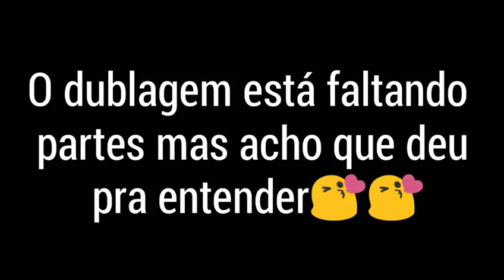Amor Proibido - Firdevs dá um tapa em Katia [Dublado] Sem Cortes | Inédita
Essa dublagem está faltando partes